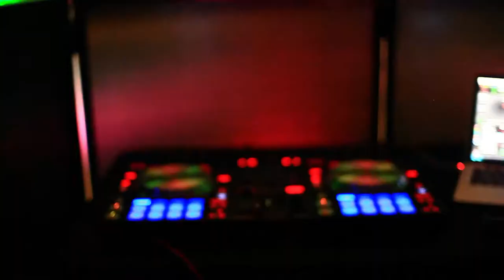DJ Velencia - V2